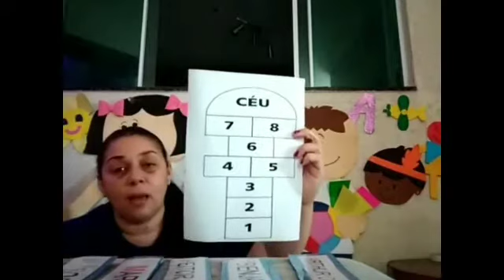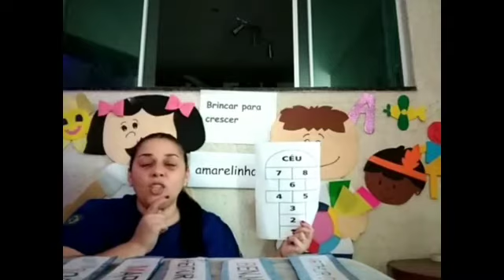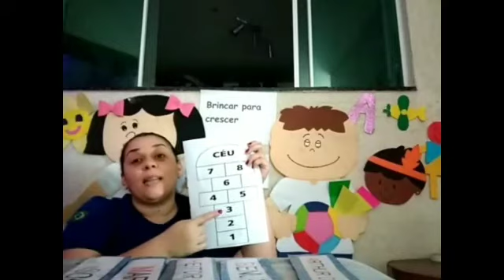MATERNAL II - TIA FLAVIANA